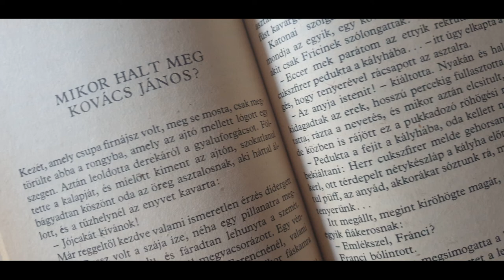Mikor halt meg Kovács János? (Zilahy Lajos novelláját elbeszéli Sinkovits Imre)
Zilahy Lajos novellája Sinkovits Imre előadásában